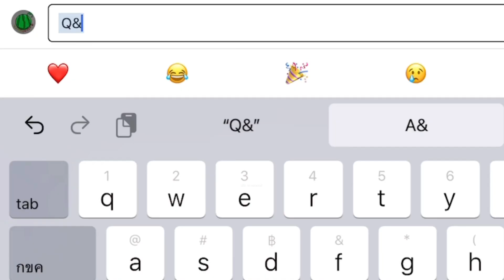melons playground แตงโมเพกาว คอมเมนท์Q&Aในคลิปนี้เลยย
กฎกติกากิจกรรม Q&A 🍈
1.คำถามคนละไม่เกิน2คำถาม
2.คำถามละไม่เกินสัก3บรรทัด
3.อย่าลืมพิมพ์Q&Aไว้ข้างหน้า
4.ห้ามใช้คำหยาบ
5.ส่งได้ถึงวันอังคารที่7พ.ย.66ก่อนเวลา5ทุ่ม59นาที
6.ต้องพิมพ์ใต้คลิปนี้เท่านั้น

ตัวอย่างดูได้ที่ 👉 ช่วง0:41วิ

แล้วเจอกันวันเสาร์ที่11พ.ย.66🍈